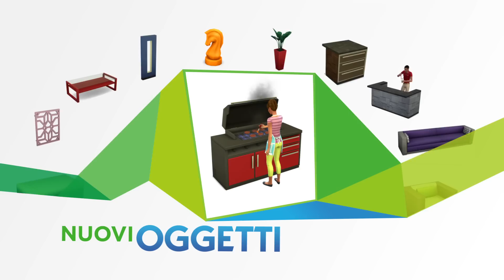The Sims 4 Esterni da Sogno Stuff: trailer ufficiale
Aggiungi vasche idromassaggio e crea gli esterni ideali per la casa del tuo Sim con The Sims 4 Esterni da Sogno Stuff!

Include la nuova vasca idromassaggio che i Sims tuttofare possono aggiornare con uno stereo e perfino per l'aromaterapia!